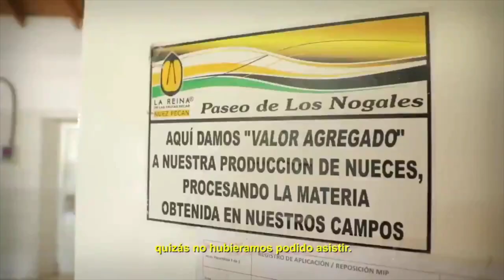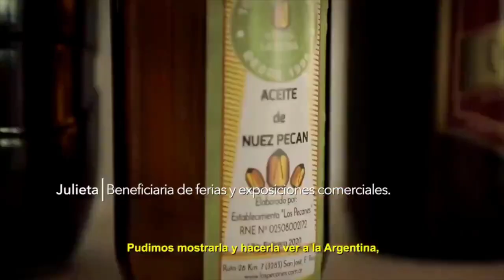Julieta Forissi Los Pecanes Italianos y sus Negocios